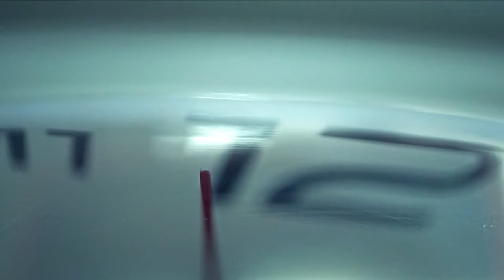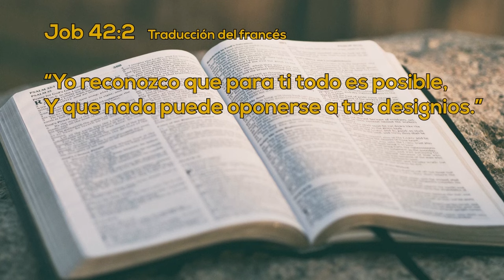Un Momento de Paz 14 abril 2024 - Cuarta Parte